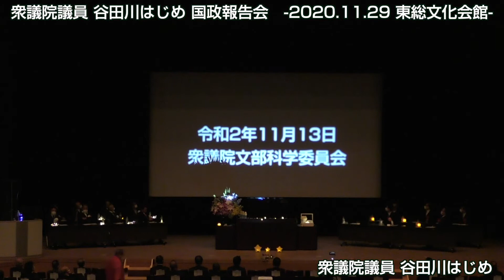東総文化会館国政報告会 谷田川はじめ講演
11月29日(日)午後2時30分から東総文化会館において、安住 淳 立憲民主党国会対策委員長、及び、熊谷 俊人 千葉市長 を迎え、谷田川はじめ 東総地区後援会主催による国政報告会を行いました。

お集まりいただきました多くの皆様に厚くお礼申し上げます。

谷田川はじめの講演の様子を動画にてご紹介いたします。